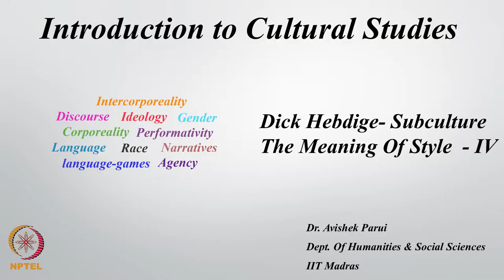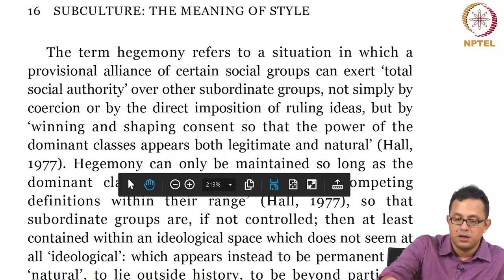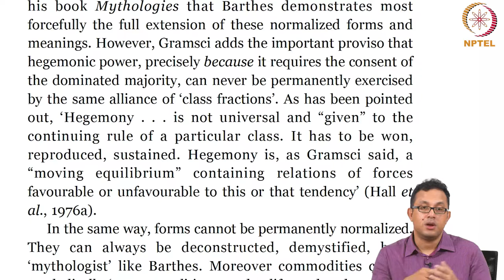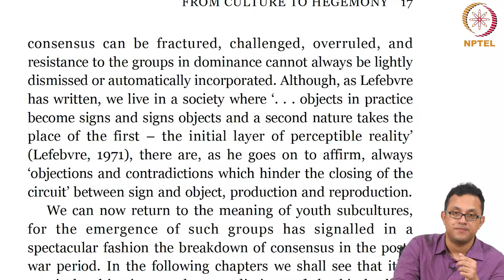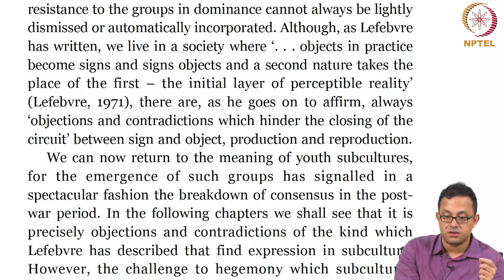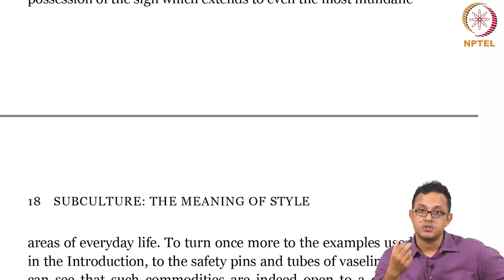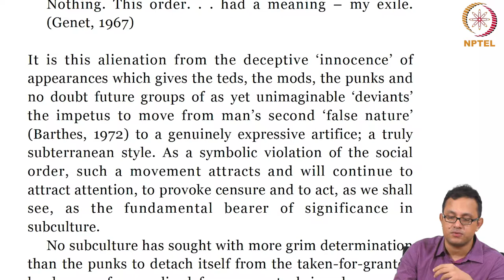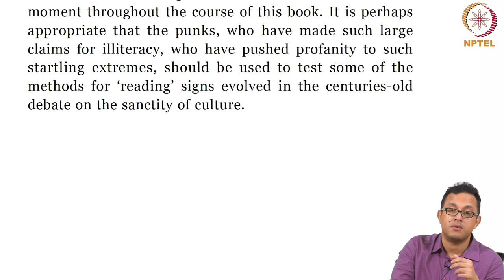Lecture 50 - DICK HEBDIGE-SUBCULTURE THE MEANING OF STYLE 1